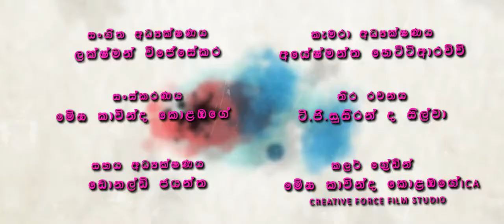Miss Jenis Sinhala Film Trailer | මිස් ජෙනිස් Sinhala Film Trailer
Miss Jenis  මිස් ජෙනිස්  Sinhala Film Trailer 2020
Produced By:- Mr.Walter Abeysundara
Directed By:- Mr.Susiran De Silva

Cast:-
1. Mr.Jayalath Manorathna
2. Mr.Jayalal Rohana
3. Mrs.Duleeka Marapana
4. Mr.Giriraj Kaushalya
5. Mr.Kumara Thirimaduru
6. Mr.Roshan Ranawana
7. Mrs.Udari Perera
8. Mr. Angelo Barnes
9. Mrs.Oshadhi Himasha
10.Mrs Madhani Malwaththa
11.Mr.Wasantha Kumarasiri